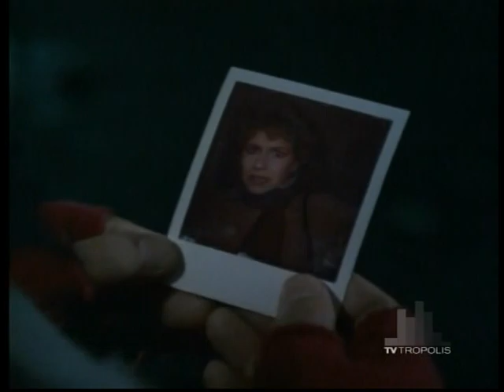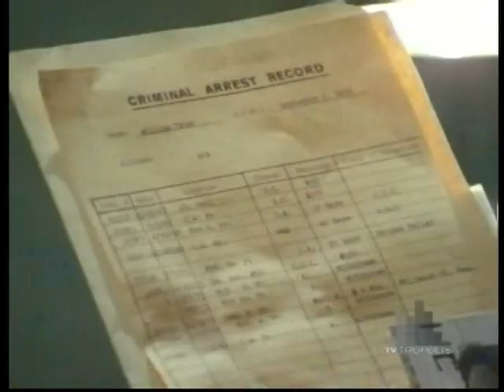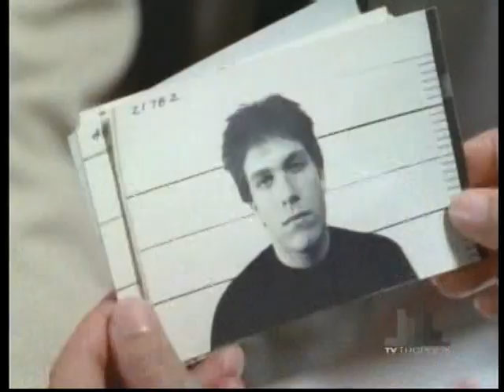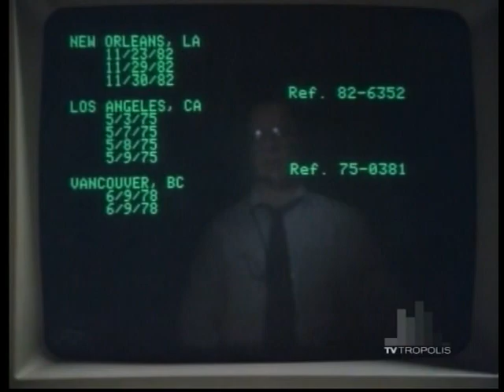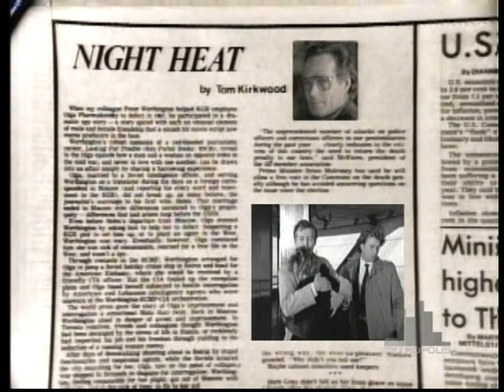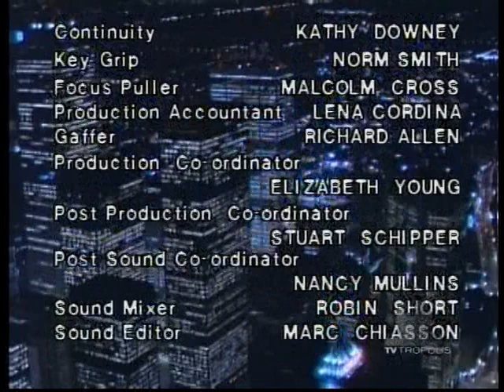Night Heat - The Stranger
2/21/85.

Continuing from episode three, Kevin and Frank investigate a serial killer. A woman is approached in a park and runs to the police fearing she was the next victim. The suspect is questioned but released when they find no reason to hold him. After leaving the police station, the woman is found murdered. The only witness is Whitey who may have taken a photo of the attacker. Kevin discusses the case with Tom and discovers some odd similarities with past attacks in other cities. Kevin contacts a national database operator regarding similar crimes and is startled by the results.